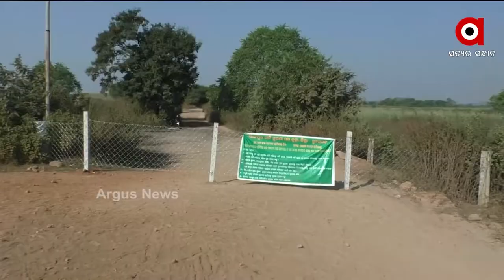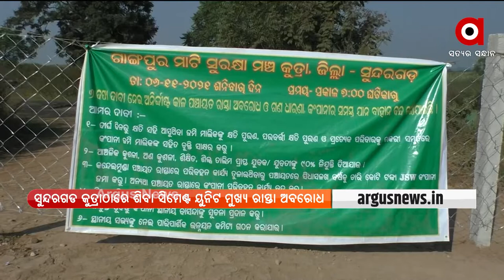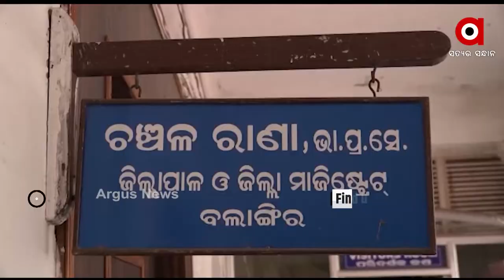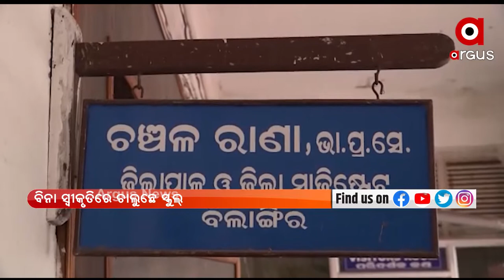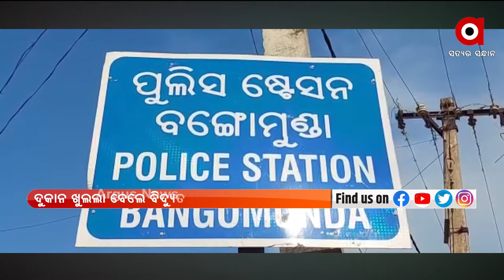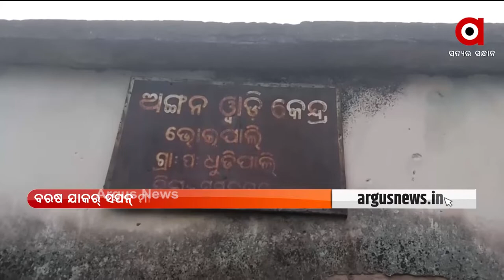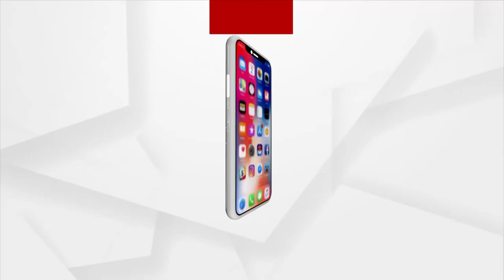Nuakhai Express | 6 NOV 2021 | ARGUS NEWS